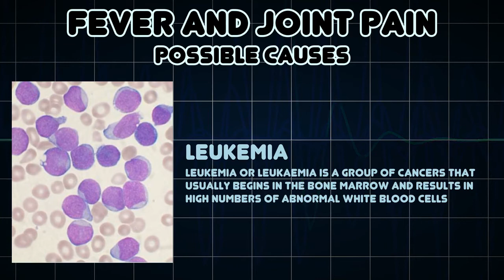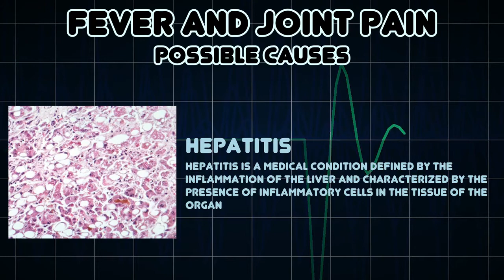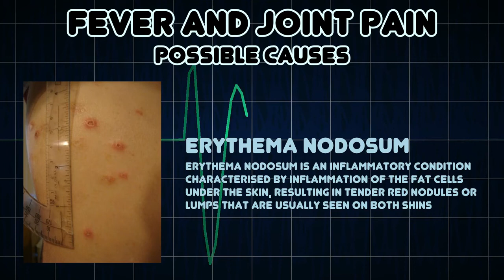How to stop Joint Pain and Fever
People also inquire
Joint pain during a fever is it normal?
Most patients with viral fever have severe joint pain, according to doctors. As a result of the swollen joints and arthritis-like symptoms, doctors say that patients are having a more difficult time than usual.

Here you will know the causes and possible solutions to Joint pain and fever

You can also join our daily health talk for discussions and consultations on Telegram for daily health tips and wellness